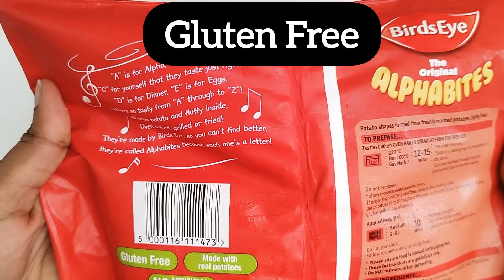Unboxing: Birdseye Alphabites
Join me as I review Birdseye Alphabites, a delicious and educational snack for kids!